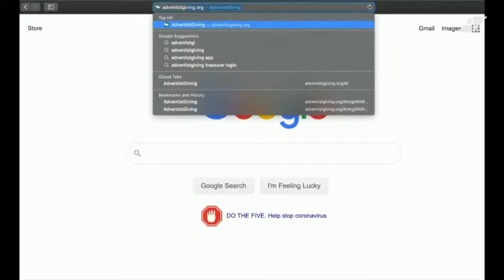Adventist Fellowship - 08.28.2021 - Full Service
Guest speaker Pastor Nathan Stiles